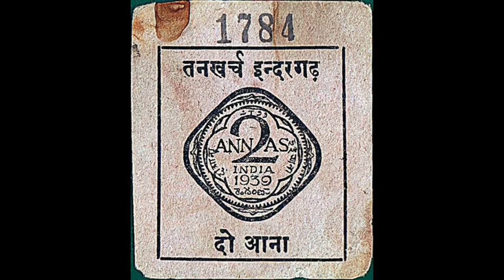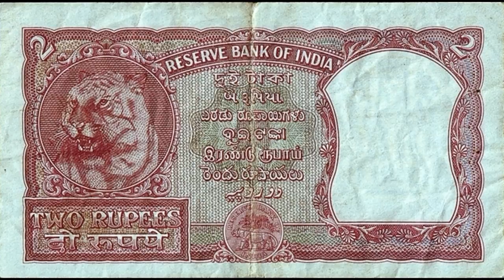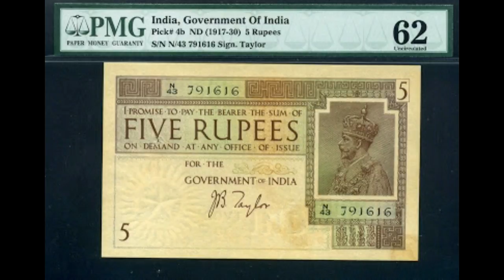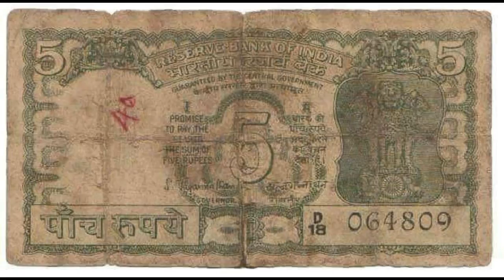33 Rare indian currency notes (Part - 1)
You must watch this video atleast one time if you like rare things.

This video shows 33 rare indian currency notes from 1 Paisa to 5 Rs.